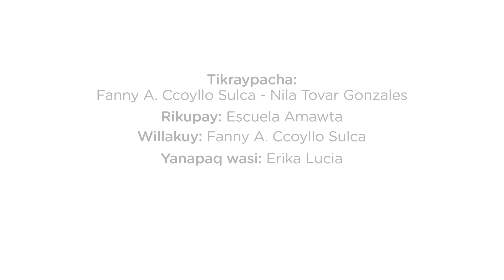¿Pikunataq Perú runakuna kachkanchik? - Quechua chanka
Un video sobre nuestra diversidad y el respeto entre ciudadanos.